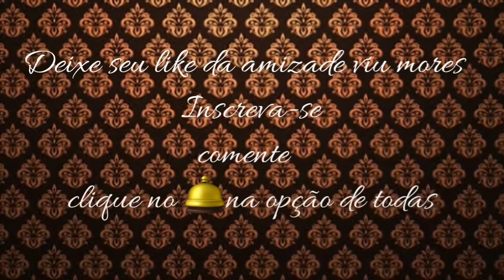MESA POSTA DE DOMINGO EM TEMPO REAL